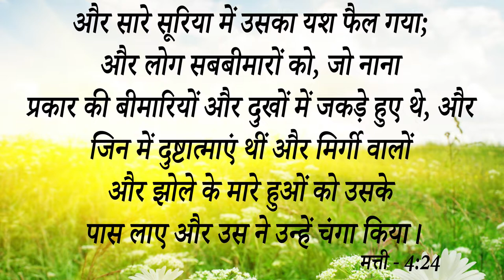Big Testimony || Lay Hand होने के बाद परमेश्वर ने इस बेटी के जीवन में किया बड़ा चमत्कार 1 साल....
Big Testimony ||  Lay Hand होने के बाद परमेश्वर ने इस बेटी के जीवन में किया बड़ा चमत्कार 1 साल की Skin की Allergy से कैसे मिला छु... आओ देखें